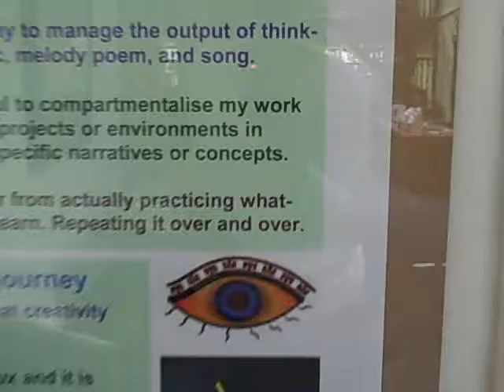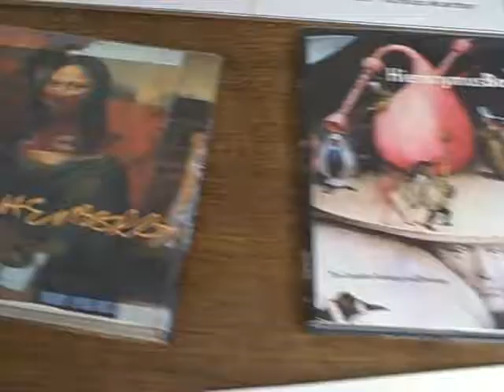Ways of Thinking